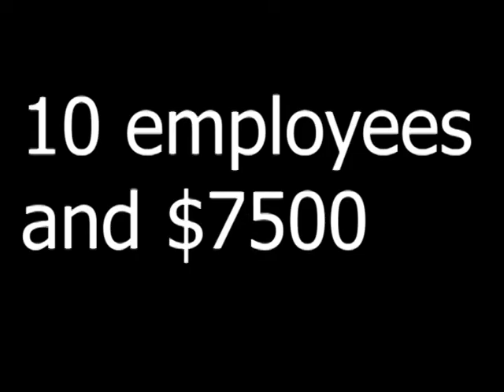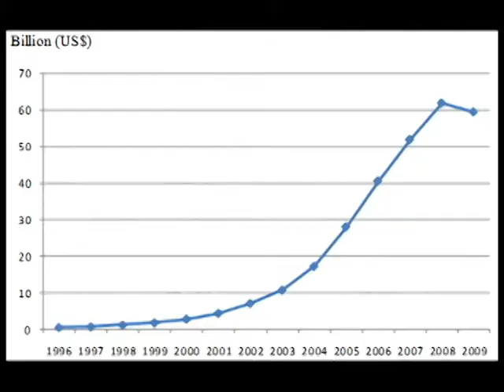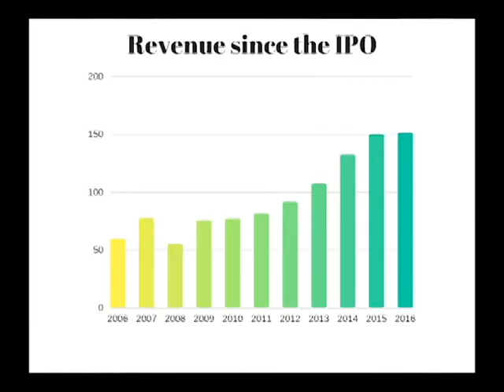Foxconn - An Industry Giant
A video about the largest manufacturing company in the world based in Taiwan, the one that makes iPhones, Xboxes and etc.

Thanks to:
Nadkachna
Gregory Varnum
Evan-Amos
Jacob Riis
PAS China
Beinecke Rare Book & Manuscript Library
Franny Wentzel
Steve Jurvetson
DKMcLaren
And Glenn Fawcett For the photos in this video.